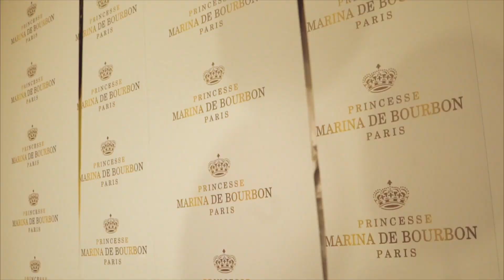瑪莉安娜花后印記---Sandy吳姍儒形象影片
閉上眼睛，
躺在柔軟的花園草地上，
任陽光灑落肌膚，
空氣瀰漫著白花盛放的香氣，
那份自然，
花后印記用氣味，
把這樣的美好保留了下來。

柔軟、純淨、自然，
是我對她的深刻印象，
晚香玉的盛放花瓣質地，
在第一眼便奪人目光，
沒有任何俗套的粉感與厚重，
而是如沾染金黃色光芒的薄紗般，
越趨柔美的縈繞四週，
一種置身花園的愜意油然而生；
最後輕輕添上帶著朝露感的茉莉清香，
一切的一切，
都是如此自然純淨。

某些時候，
有些氣質與自信，
無法單單用言語表達，
若能找到一款，
與自己無縫相襯的作品，
何其有幸？